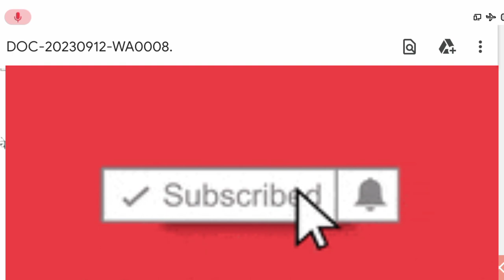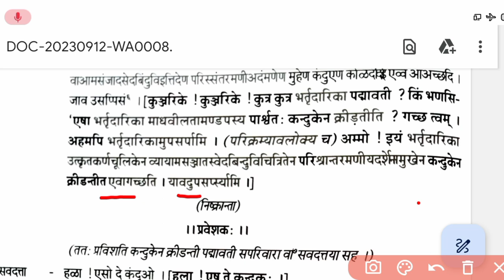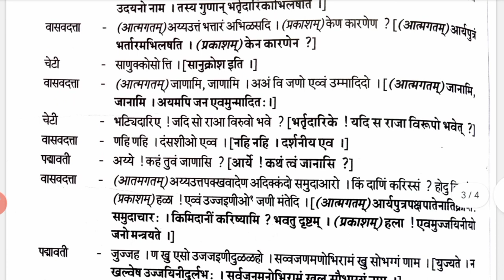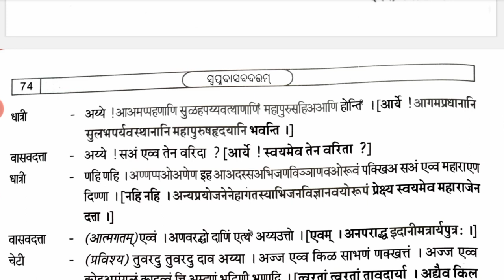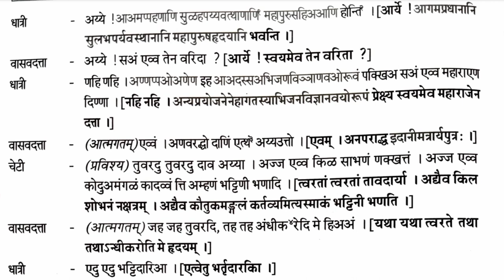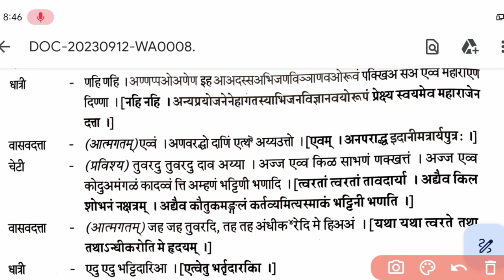Swapnavasabadattam Dwitiya Anka +2 Arts Sanskrit | Plus Two Second Year Sans Swapnabasabadattam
Swapnavasabadattam Dwitiya Anka +2 Arts Sanskrit | Plus Two Second Year Sans Swapnabasabadattam | Nm Education